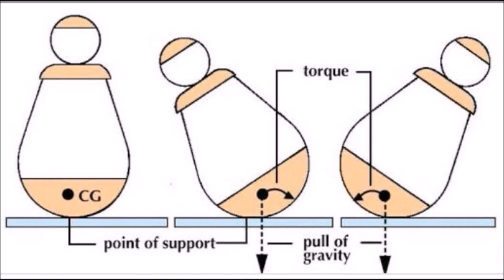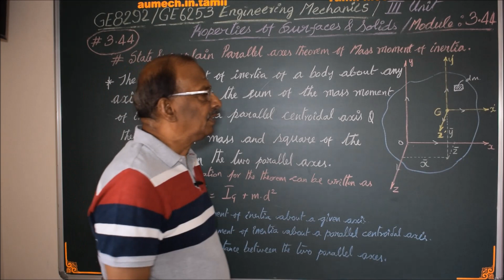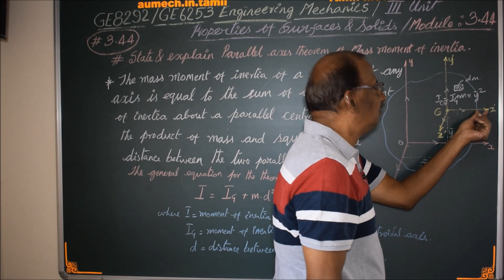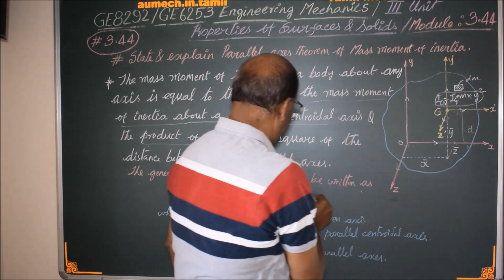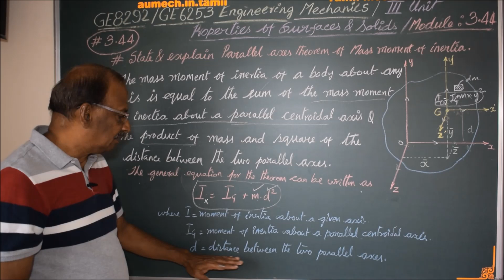What is Parallel Axes Theorem for mass MOI - EM3.44 Engineering Mechanics in Tamil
I hereby explain the concept of parallel axes theorem in Tamil.